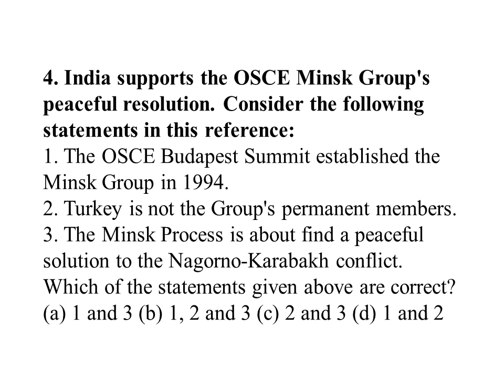GRAP, Environment Protection Act, 1986, EPCA, fuel cells, lithium cobalt oxide LCO battery, Minsk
UPSC civil services exam, GS paper, current affairs based, prelims questions:
Graded Response Action Plan (GRAP), diesel generator sets, Delhi and the NCR, Central Pollution Control Board, Supreme Court, section 3 of the Environment (Protection) Act, 1986, Environment Pollution (Prevention and Control) Authority (EPCA), fuel cells, lithium-cobalt oxide (LCO) battery, Hydrogen vehicles, simplified water and heat management, a low-temperature proton exchange membrane fuel cell (LT-PEMFC), clean and effective technology for power generation, National Air Quality Index, AQI, a tool for effective communication of air quality status, AQM devices, System of Air Quality and Weather Forecasting and Research (SAFAR), OSCE Minsk Group's peaceful resolution, OSCE Budapest Summit, Minsk Group, Turkey, Minsk Process, Nagorno-Karabakh conflict, Farmers' Produce Trade and Commerce (Promotion and Facilitation) legislation, MSP rates, APMC mandis, e-NAM trading system.